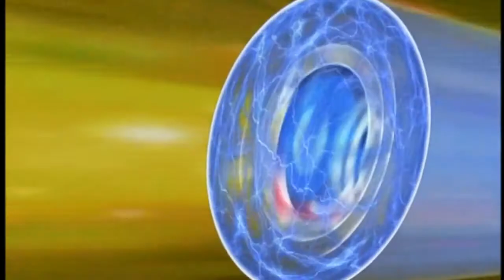The Adventures Of Sonic In Equestria enter infinite P5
This will be the last episode of S4